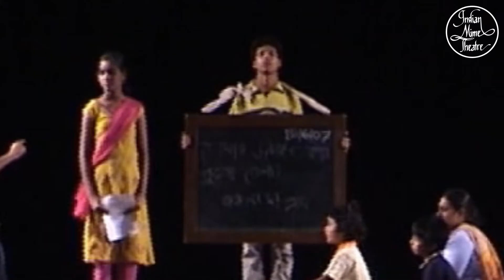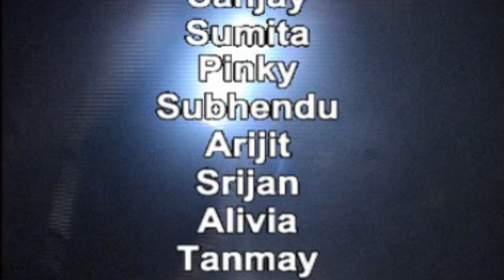Dhin Chak Bristi II Indian Mime Theatre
Dhin Chak Bristi II Indian Mime Theatre II Mime